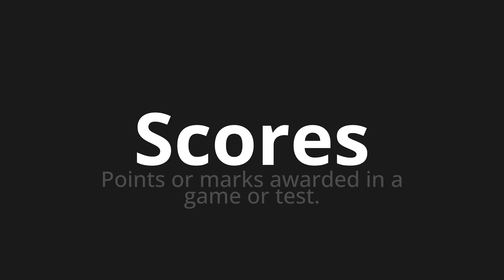How to pronounce Scores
Master the Pronunciation of 'Scores' - which means : Points or marks awarded in a game or test. 📝 with @PPrononciation 🎓🗣️ - [Your Guide to English]

Learn to pronounce 'Scores' perfectly in English with our easy and engaging tutorial by @PPrononciation! 📖📽️ In this comprehensive video, we provide you with native speaker examples 🗣️👂 and phonetic breakdowns 🎵 to ensure you get the pronunciation just right.

How to say Scores in English